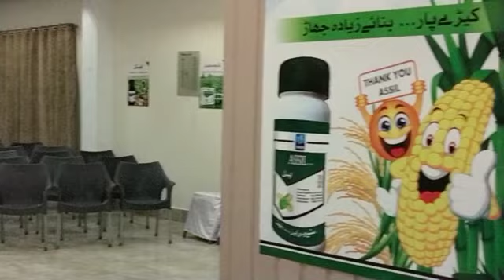SMD screens on rent for events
Masscomm Solutions is Pakistan's leading event management company based in Islamabad offering audio video solutions in all major cities of Pakistan .smd screens on rent in Islamabadsmd screens on rent in Rawalpindi smd screens on rent in Peshawar smd screens on rent in Muree smd screens on rent in Muzafarabad smd screens on rent in Kashmir smd screens on rent in Chakwal Smd screens on rent in attock SMD screens on rent in Gulgit Smd screen Sizes available10*10 feet 8*8 feet 10*16 feet 10*20 feet 10*30 feet and many more .